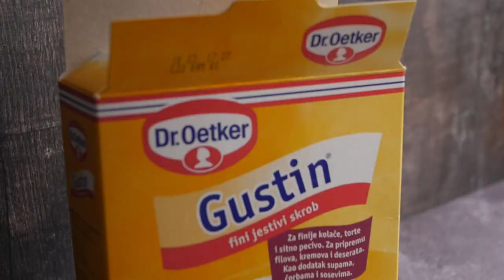ŽITO TORTA SA CIMETOM - RECEPT ZA KREMASTU TORTU SA ORASIMA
Kora (peče se jedna kora u velikom plehu od rerne):
12 belanaca
170 g šećera
200 g mlevenih oraha
70 g brašna
½ kašičice Dr.Oetker praška za pecivo
½ kašičice Dr.Oetker mlevenog cimeta

Fil:
12 žumanaca
120 g šećera
1 kašika Dr.Oetker aroma vanila
1 Dr.Oetker vanilin šećer
1 kašičica Dr.Oetker mlevenog cimeta
½ kašičice muskatnog oraščića
2 kašike Dr.Oetker gustina
2 kašike mleka
800 ml mleka

250 g putera, sobne temperature
120 g šećera u prahu
200 g mlevenih oraha

50 g mlevenih oraha, za ukrašavanje

Priprema:

Rernu zagrejte na 180 stepeni a veliki pleh od rerne 40 x 35 cm obložite papirom za pečenje. Belanca penasto umutite mikserom pa postepeno dodajte šećer. U umućena belanca dodajte mlevene orahe, brašno, cimet i prašak za pecivo. Izmešajte špatulom pa smesu rasporedite na pleh u ravnomernom sloju. Pecite 25 minuta u zagrejanoj rerni. Nakon pečenja, odmah odvojite ivice od papira kako bi oblik kore ostao ravan.

U međuvremenu pripremite fil. U činiji pomešajte žumanca, šećer, vanilin šećer, cimet, muskatni orah, gustin i brašno. U šerpu sipajte mleko i stavite na ringlu da se zagreje skoro do ključanja. Zatim, dodajte mešavinu sa žumancima i kuvajte 4-5 minuta uz stalno mešanje dok se fil ne zgusne. Sklonite sa vatre pa preručite u čistu posudu i površinu fila pokrijte prozirnom folije. Ohladite fil do sobne temperature.

Kada je fil ohlađen, u odvojenoj posudi penasto umutite omekšali puter sa šećerom u prahu. Dodajte ga ohlađenom filu pa sjedinite miskerom. Dodajte orahe i izmešajte. Podelite fil na 4 dela. Koru takođe podelite tako da dobijete 4 jednake uske kore.

Na tacnu za tortu stavite jednu kašiku fila i rasporedite je u tankom sloju. Preko stavite jednu koru, pa pažljivo nafilujte prvom trećinom fila. Cureće sa strane jer je ovaj fil malkice mekši, ali uz malo strpljenja sve će biti dobro, ne brinite - samo ne pritiskajte tortu previše. Ređajte kore i filove. Četvrtim delom fila premažite celu tortu i napravite ukrase na ivicama. Stranice torte i gornju površinu obložite mlevenim orasima. Tortu dobro ohladite pre sečenja, najbolje preko noći, kako bi se stegla i kako bi se ukusi razvili baš kako treba.

Uživajte i hvala što ste tu ♥